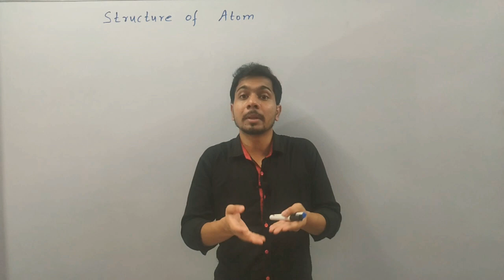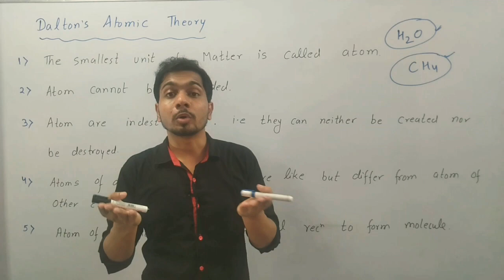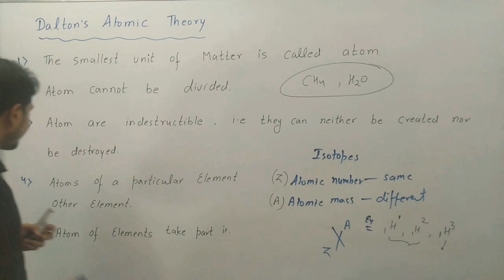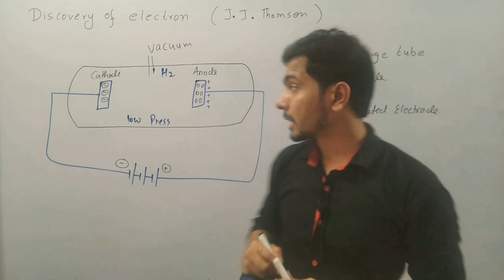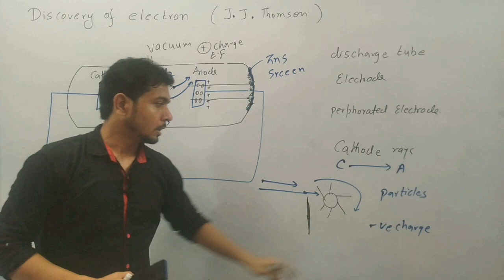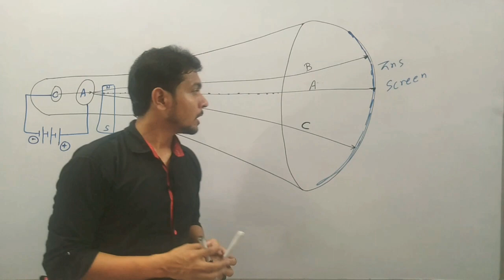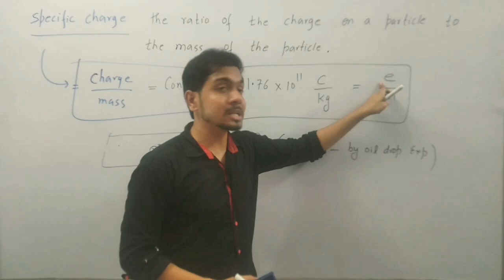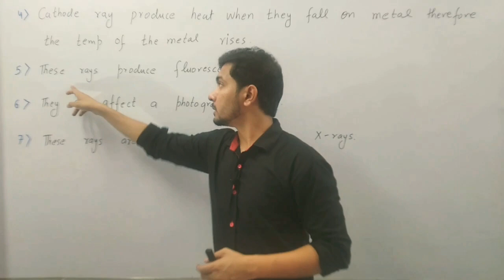Discovery of Electron | Atomic Structure | Dalton's Atomic Theory | Lecture 1